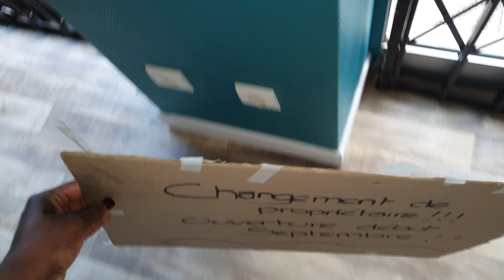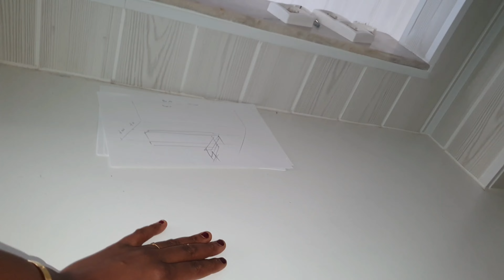الحمدلله ربي كبير اخيرا حلم حياتي تحقق كلشي قريب عند الله